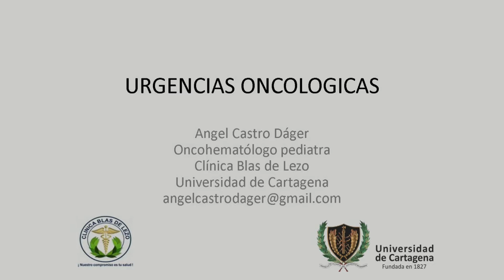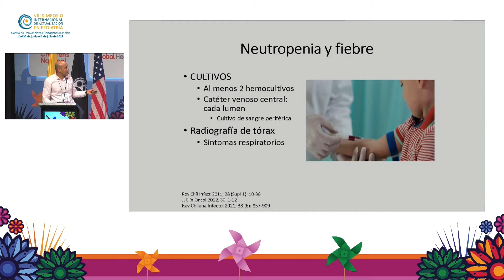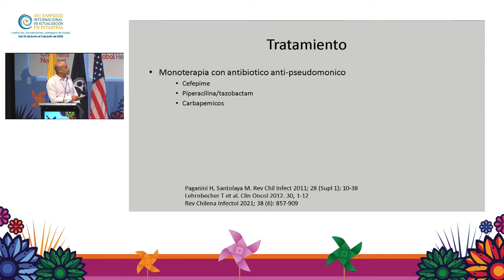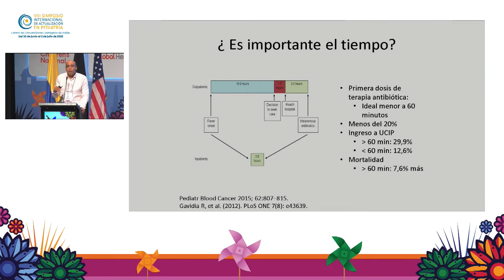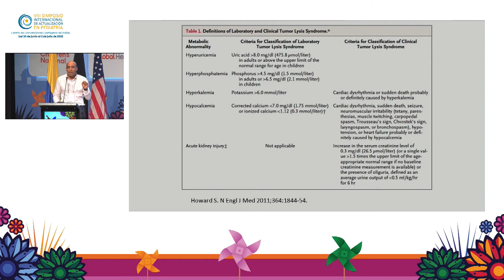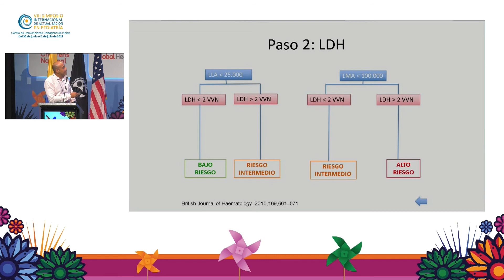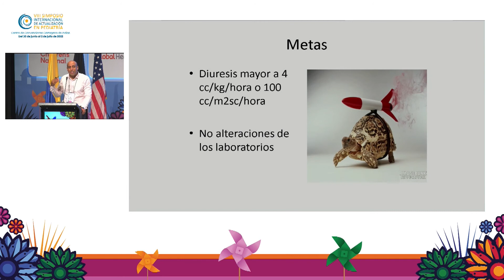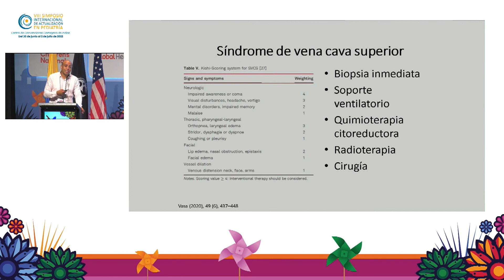Urgencias oncológicas en pediatría